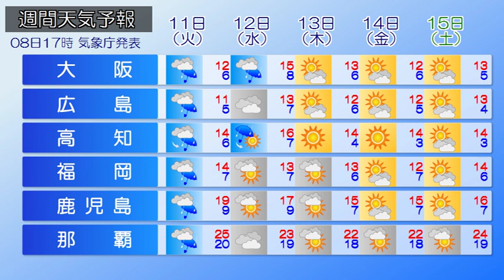2018/12/09 全国の天気予報 朝